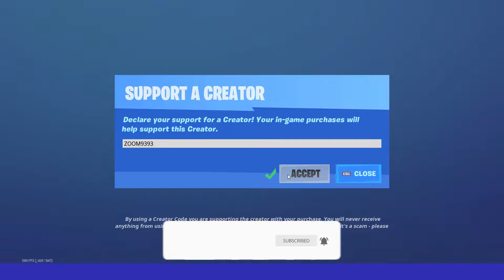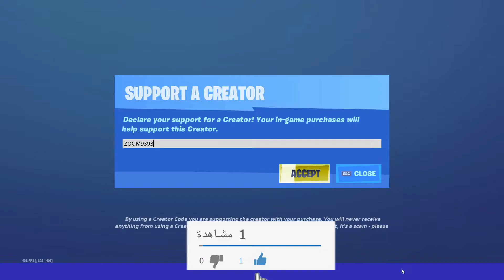فورت نايت | الايتم شوب اليوم الجمعة 5 مارس ( ايتم شوب اليوم ) فورت نايت الايتم شوب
هذا كود الايتم شوب فورت نايت ZOOM9393